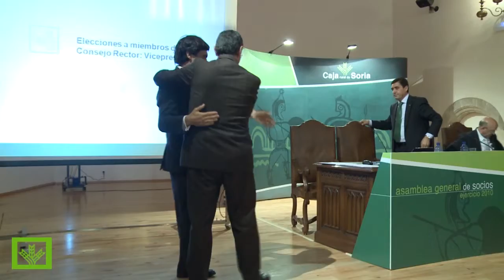Anselmo García vicepresidente de CajaRural de Soria